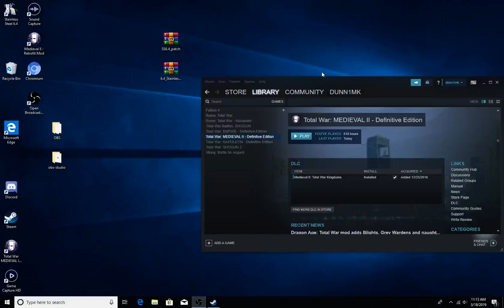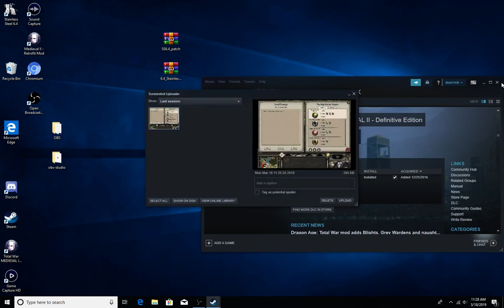Mike D. Total War Hotseat Special: H.R.E. Teutonic Hotseat Final Turn 19 (This is Rigged)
There's no way i can win right? i don't even wanna take back hamburg I'm done